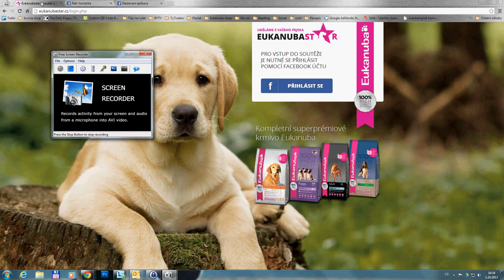Jak se přihlásit do Eukanubastar | Eukanuba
Videonávod jak se přihlásit do Eukanubastar: